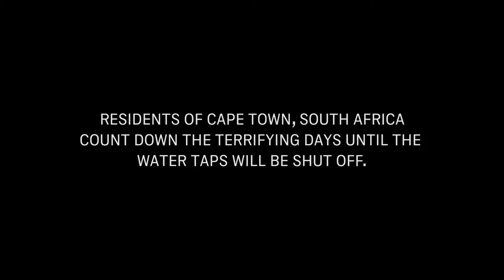Trailer "Scenes from a Dry City" by François Verster and Simon Wood (2018)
This captivating documentary takes the viewer on a journey to a city on the brink of disaster. During an unprecedented drought Cape Town finds itself at the mercy of nature and with every dry day social tensions increase.

"Scenes from a Dry City" delivers an unbiased, non-judgmental portrait of a city in crisis and reminds us of our dependence on nature.

Target audience: everyone interested in the relationship between humankind and nature

Availability: Watch "Scenes from a Dry City" [13 min] for free on our